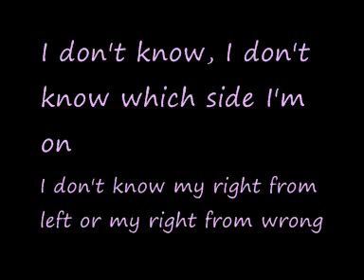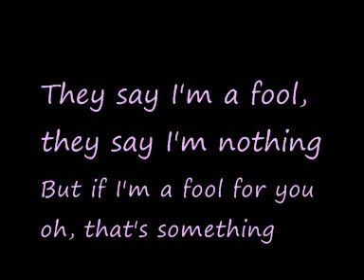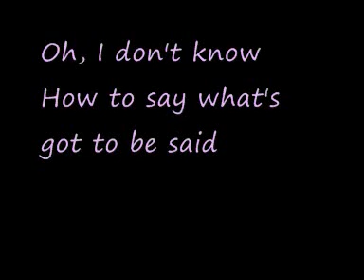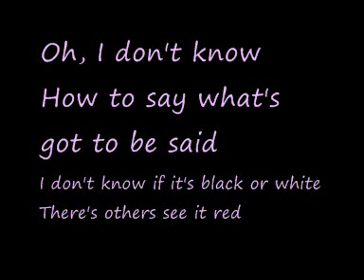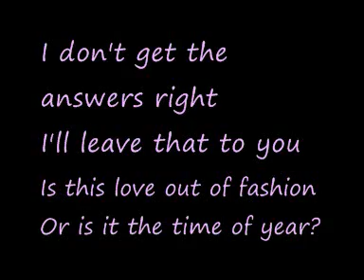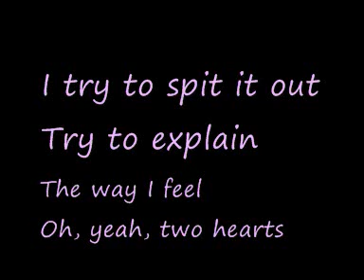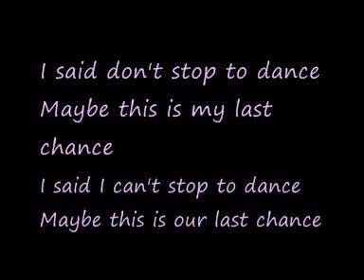U2-Two Hearts Beat as One (Lyrics)